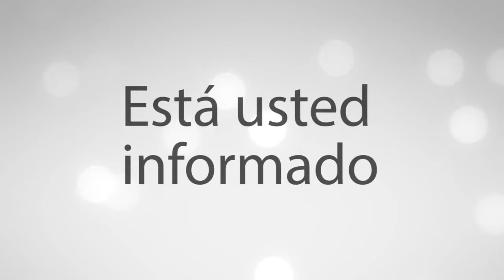Una "hoguera" electora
ORT Noticias
Tamaulipas
27 de mayo del 2022